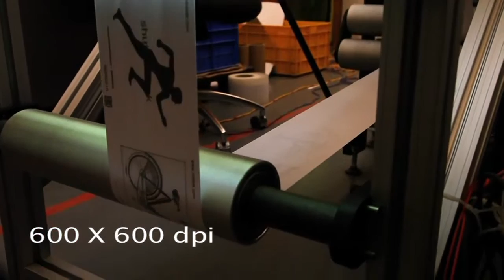Inkjet system variable data printing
VIS 1200K inkjet printing system by which you can have much advantage by printing many different types of variable data/barcode/QR code/ numbers etc. substrate-wood free,glossy,sticker contact